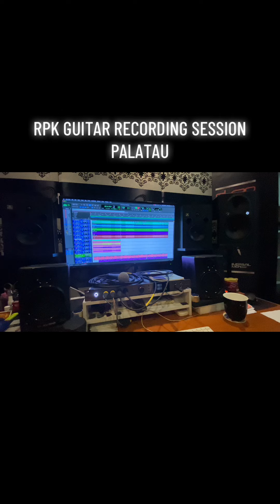RPK GUITAR RECORDING SESSION | PALATAU